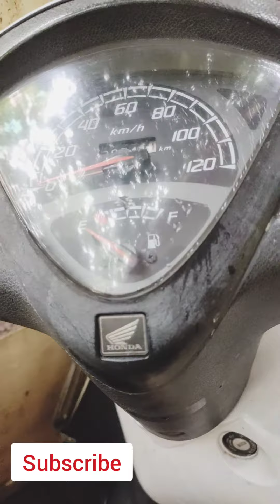Honda Aviator || Short Walkaround Video || 2013 Model